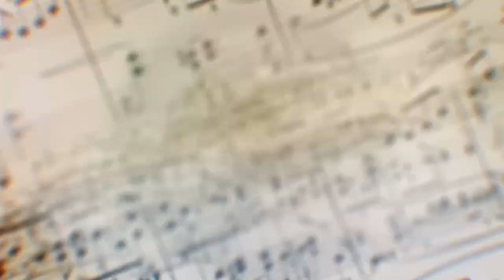Volar Volar - Mariachi Cobre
Guitarrón Cover
©HugoVigo - 2023